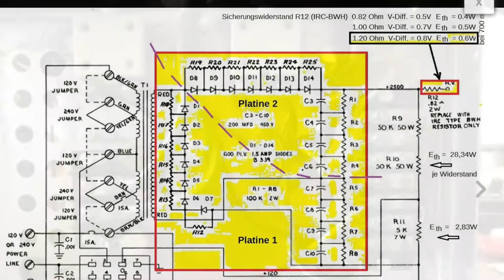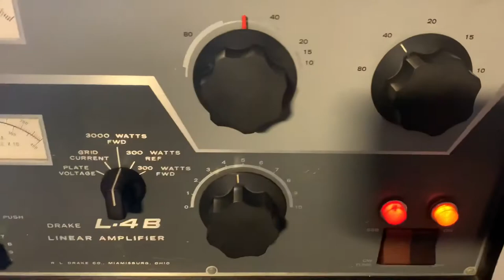CS7ALG 🇵🇹 DRAKE L-4B Linear Amplifier - Repair & Setup